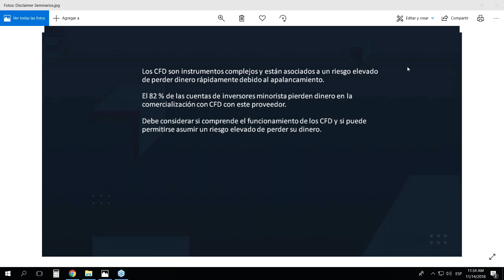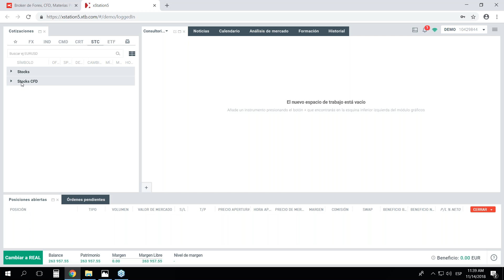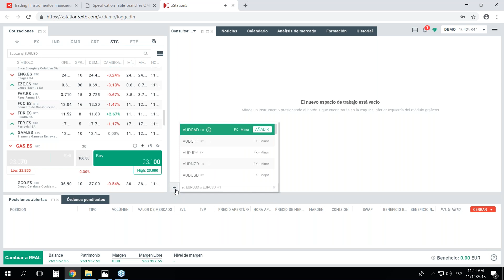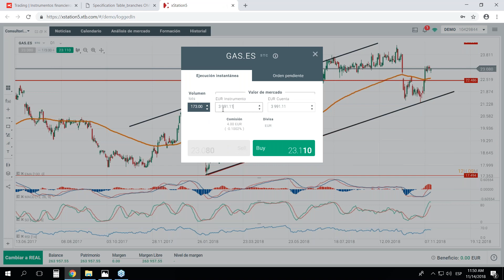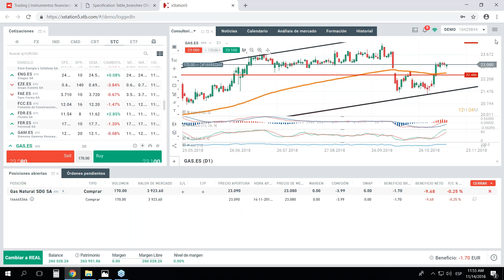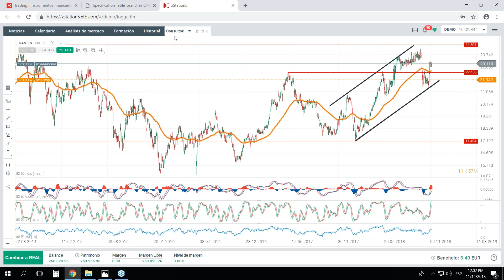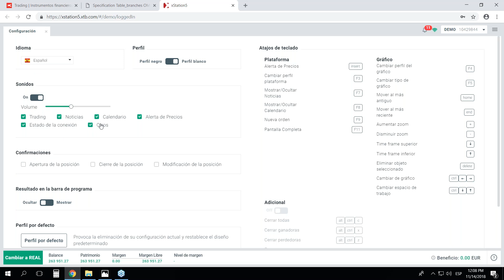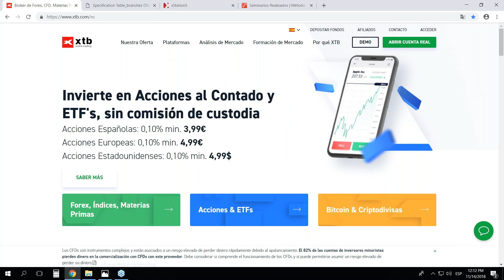Conoce las tarifas de XTB para invertir en bolsa. Darío García. 14/11/2018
En este seminario aprenderemos a iniciarnos en el mercado de acciones a través de la plataforma xStation 5 y conoceremos las tarifas para invertir en bolsa de XTB. Además realizaremos un repaso a la actualidad del mercado de renta variable y contaremos con un consultorio en el que los asistentes podrán trasladar sus preguntas acerca de las acciones que tienen en cartera o están pensando invertir.
Aprende a invertir en acciones con xStation 5 y descubre todas las ventajas que te ofrece XTB, incluidas las estrategias de coberturas.
Aprende a invertir en acciones con xStation 5
Conoce la actualidad del mercado y lo que está sucediendo en las principales bolsas mundiales.
Ideas de inversión en renta variable
Estrategias de coberturas.
La idea de esta sesión es que tras aproximadamente 40 minutos de seminario los asistentes sean capaces de manejar la plataforma de inversión y conozcan todas las características del producto, tales como sus riesgos y ventajas asociadas. Es una forma sencilla de aprender e iniciarte en el mundo de la renta variable.